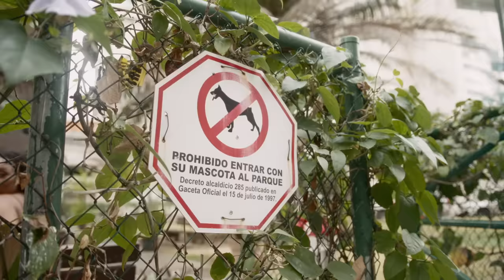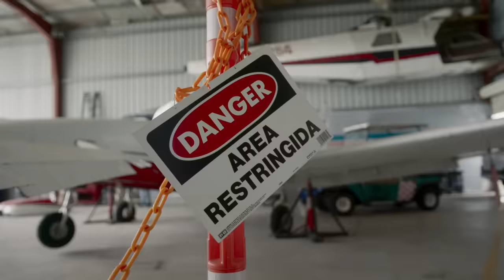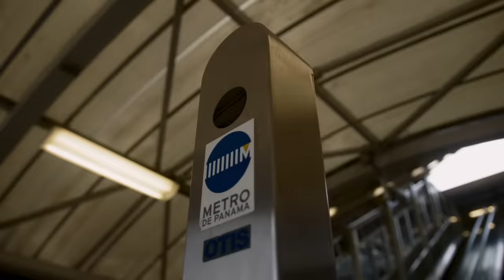Teebone, Countree Hype - Drugz Lord (Official Music Video)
Teebone & Countree Hype Collaborate once again this time it's on "Drugz Lord"; Where The Artist Operates A Big Narco Movements.
The video was shot In Panama City, Panama & Jamaica.
This Song is Also Part Of Countree's "YAKUZA" Mixtape, available on October 20th

Directed By KD Visuals Mixed & Master By Ultimate Street Team Music

LYRICS

Nuh bawl to mi
Yo countree
Wa gwan?
Dem feel seh me light but me heavy
Dawg man heavy

(Yeah)
Man a roll like drug lawd (whoo)
Chain dem yellow like mustard ( yellow)
Money fly through delta fuck card
Henny by case anu rum floss (deaf)
Fat crown door shut soft (suction)
Psycho bunny suit tuff shawts
Silent rich me nuh love talk (no sah)
New dessi anu old Clark’s

Craven A me nuh bun bac
Naw lef it man rather tek a gun charge
Fat pussy gal dem gimi comfort
Tab out yu hole buss inna it like gunshot (Pow)
She say di Benz full a option
Which button she fi press Mek it function
If me baby mada find out, ruction
Babes me nuh fuck man
Bloody money nuff, a bare gal it ago done pon

Man a roll like drug lawd

Bag a dutty money
Bag a bloodclaat dutty money
Psycho bunny suit and a neva buggs bunny
Big belly Glock tuck pon me big tummy
Any funny moves, ina u face me a done e
Drug money! Mek gal bruck buddy
Matic buy di Bimma 3d and done e
Drop a Benz pop di roof cause di day feel sunny
Watch me walk, check me shoes, bloody !

Chain dem yellow like mustard
Henny by case anu rum floss
Silent rich me nuh love talk